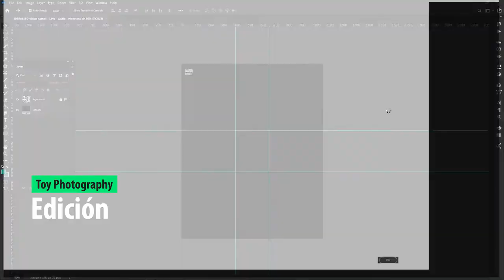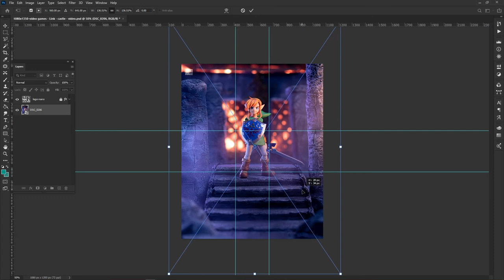figma Link: A Link Between Worlds | Good Smile Company | Toy Photography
Good Smile Company | The Legend of Zelda: A Link Between Worlds | figma |  2016 | Sculptor Knead (kan-D!), Max Factory (Shinji Koshinuma)

TheLegendofZelda / Toy Photography Behind the scenes